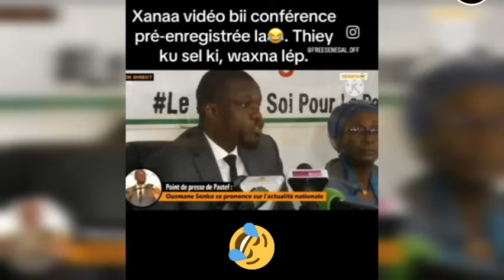Urgent🚨Déclaration Du Oussmane Sonko😱Sur Lès Date De Élections Le 2 Juin Ça Chauffe Actuel😱 Macky En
Oussamane Sonko
Sonkô
2stv
TFM
Dakar
Sénégal
Tfm